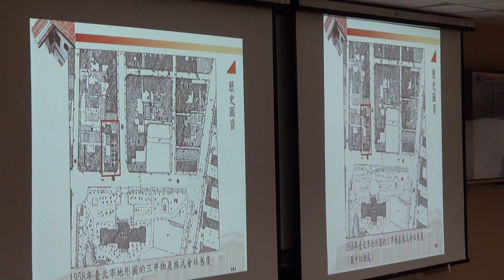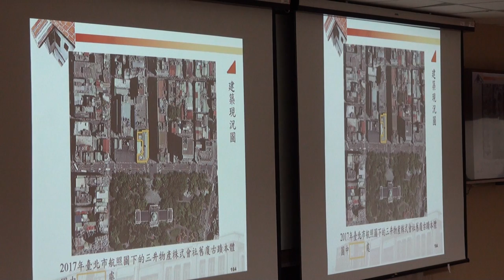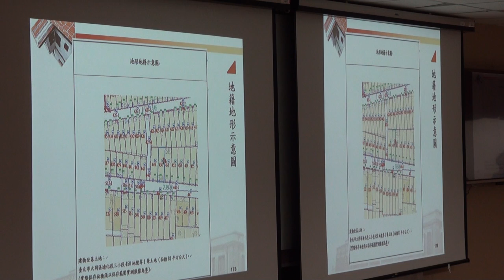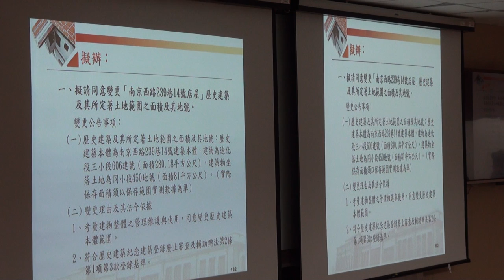臺北市文化資產審議委員會第114次會議影片-PART5